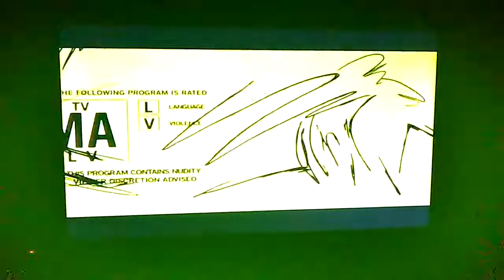It's Always Sunny in Philadelphia - TV-MA-LV (TPCN) Warning (After Commercial Breaks)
TV-MA